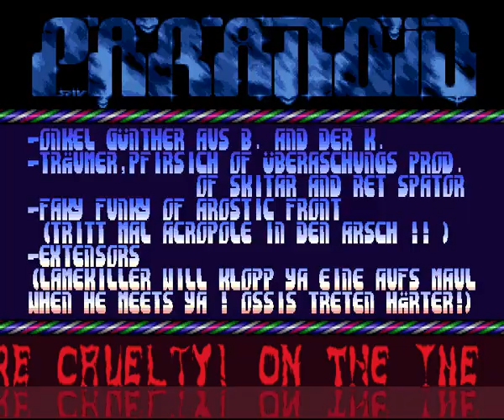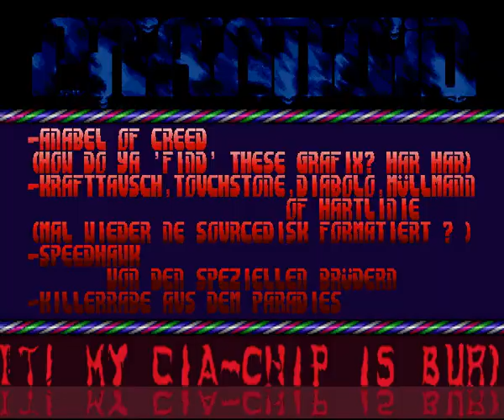Deffpaccers & Paranoid & Amaze & Cruelty - Happy Birthday Spiv (1992) Amiga Intro